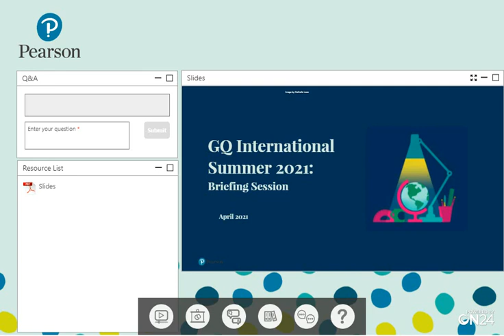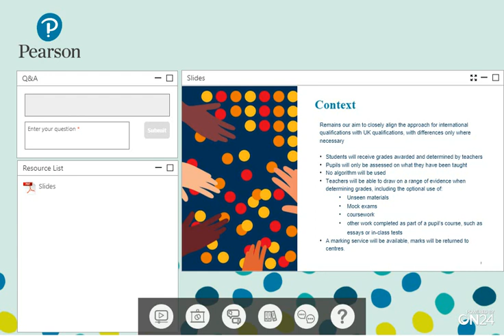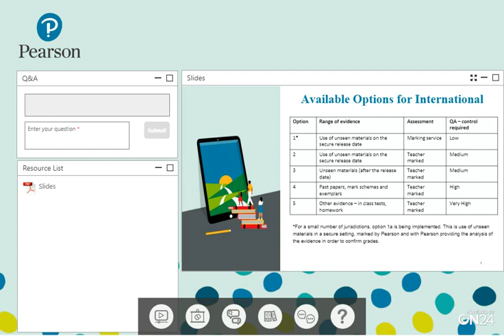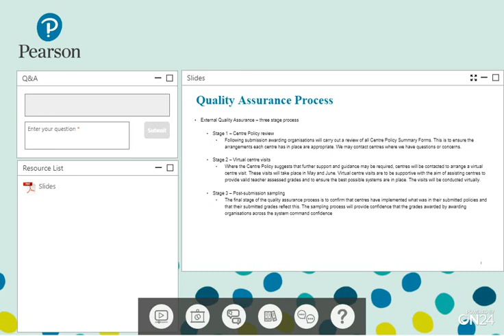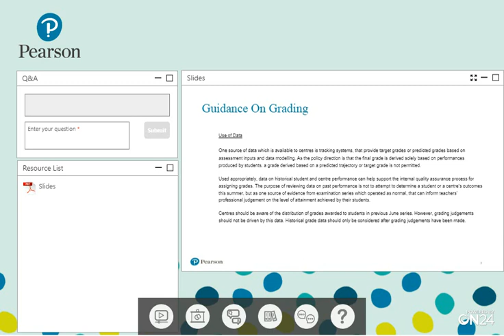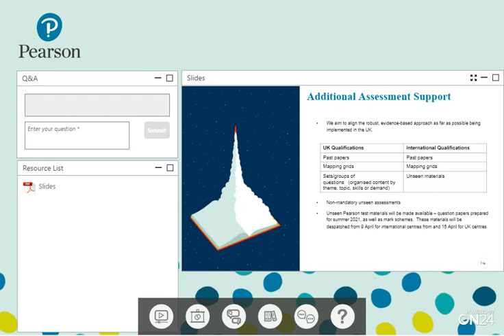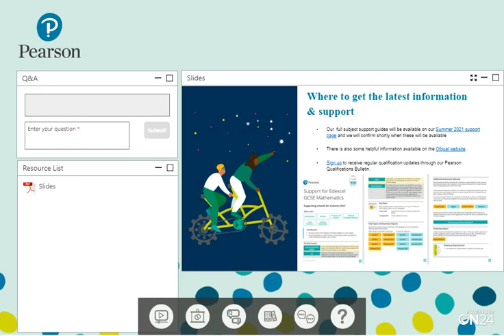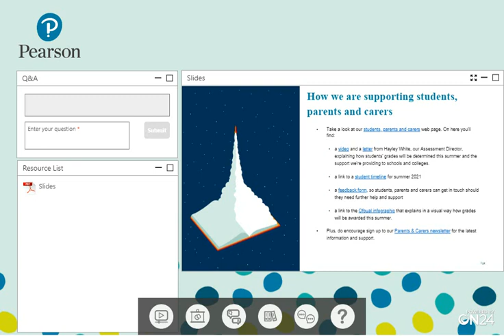International Qualifications May/June 2021 Assessment Approach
During this online meeting we will go through the current information available on the processes and guidance that centres taking International Qualifications will need to be aware of for May/June 2021.

This will include up-to-date information for Guidance on Grading, Quality Assurance, Appeals and further support available for centres.
You will also be given the opportunity to ask questions in our Q&A session.

This session will focus on the series as a whole and the International GCSE and International A Level Suites, we will not look in-depth at the May/June 2021 arrangements for particular subjects.